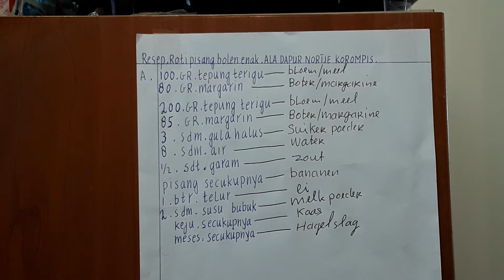RECEP ROTI PISANG BOLEN ENAK LEMBUT DAN SEDAP MAAANTAAAP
bananen brood koek met kaas en hagelslag  yami yami